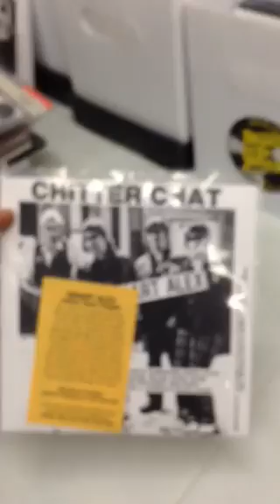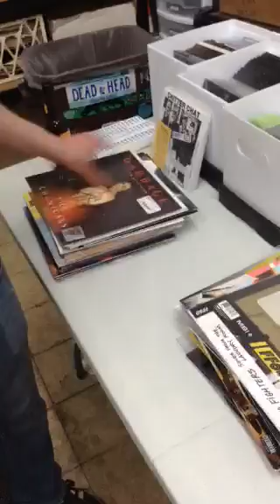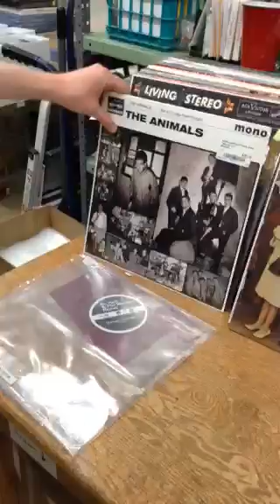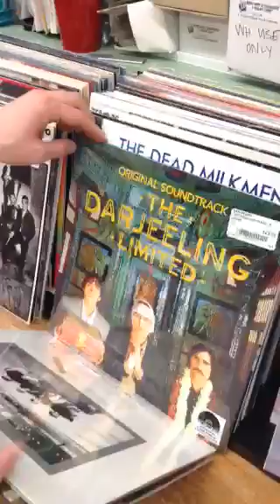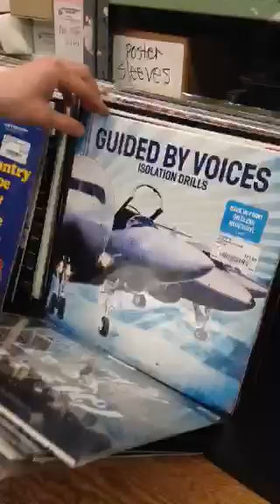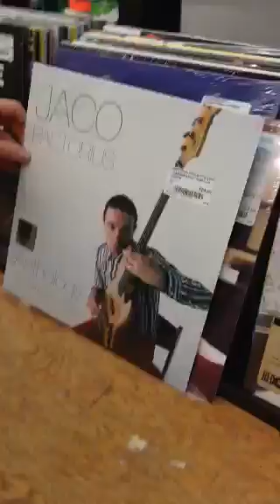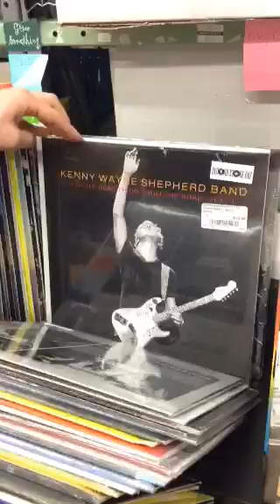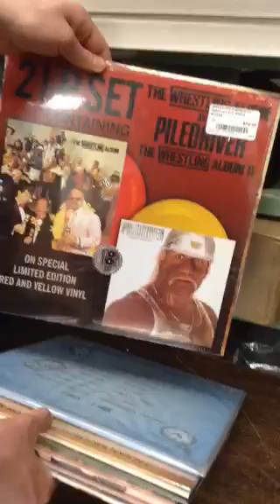Record Store Day 2015 Titles - Down in the Valley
Tons of new, exclusive and limited releases tomorrow! Doors open at 9am!